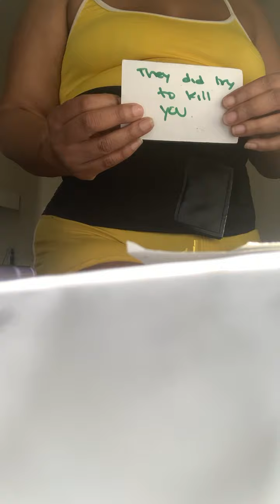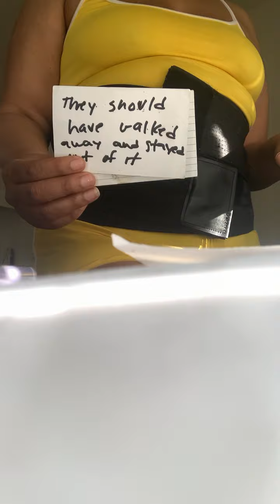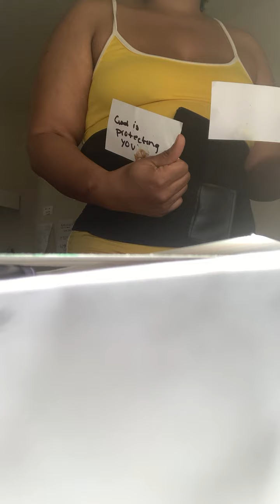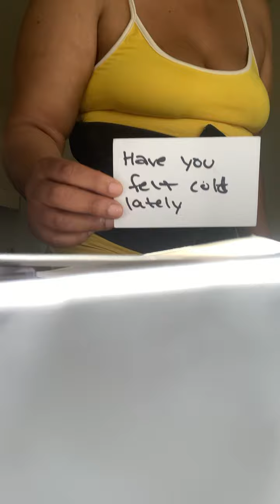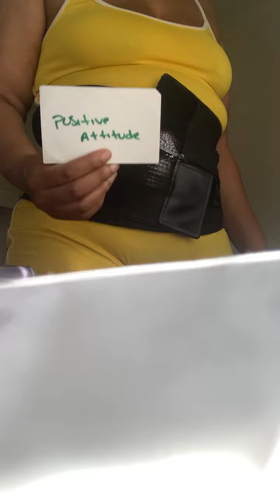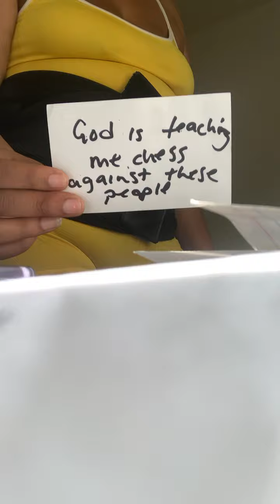God sent confirmation about your enemies 👁🤫